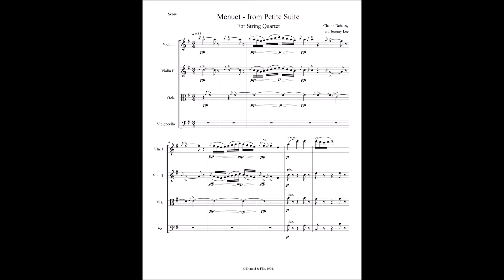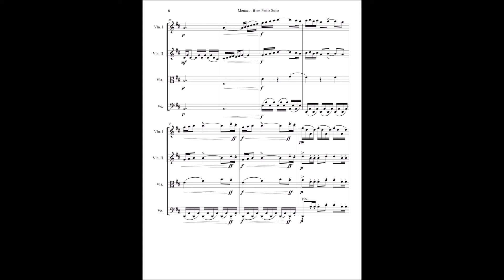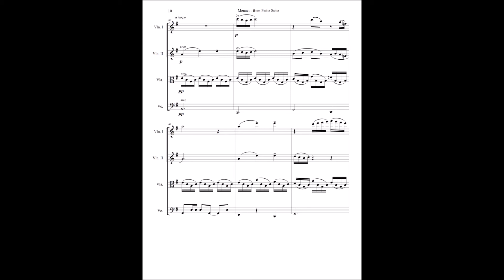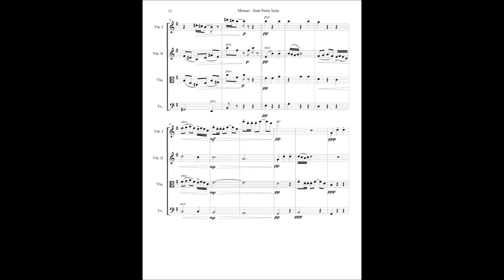Menuet from Petite Suite for String Quartet - Claude Debussy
This is an arrangement of Menuet from Debussy's Petite Suite for string quartet. Originally for piano duet, my intention was to keep the same delicate nature of the piece, while making sure that each instrument in the quartet received a change to play a melody. Enjoy!

This was composed and played back in Finale 2012 using Garritan Personal Orchestra.